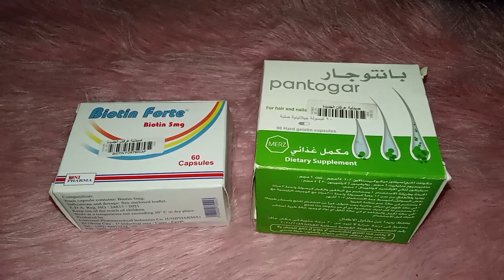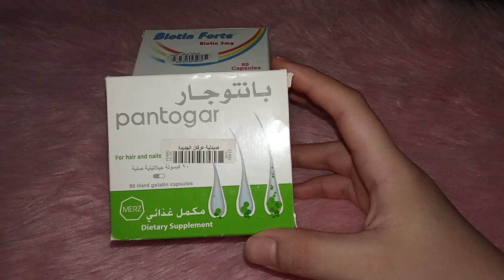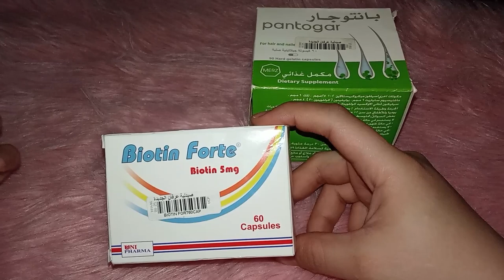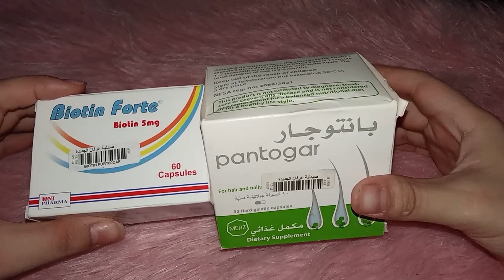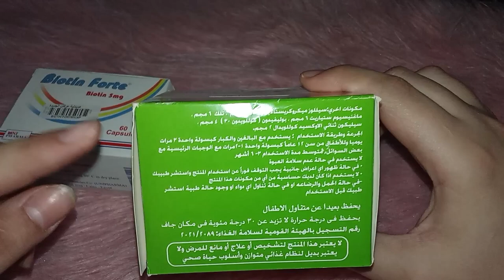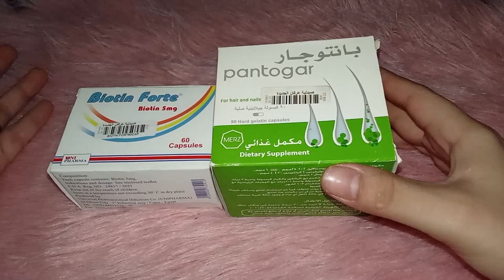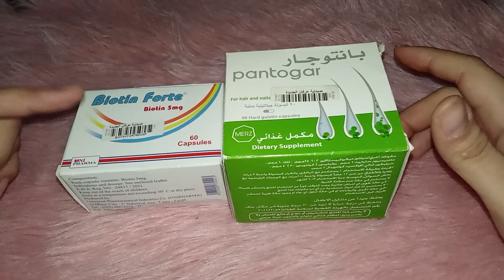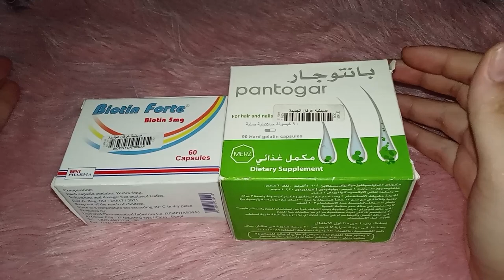تجربتي مع فيتامين بانتوجار وفيتامين بيوتين فورت لتطويل الشعر ومنع التساقط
فيتامين بانتوجار pantogar لتطويل الشعر افضل فيتامين لمنع التساقط وتطويل الشعر وريفيو عن فيتامين بيوتين فورت لتطويل الشعر بسرعه سعرهم وأعراضهم الجانبيه وافضل روتين للعنايه بالشعر وتطويله